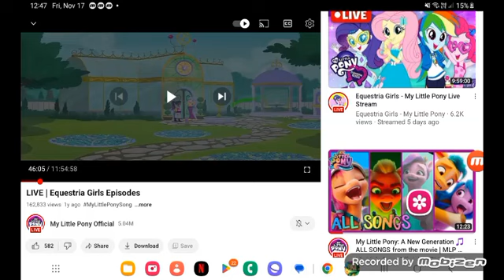January 22, 2024